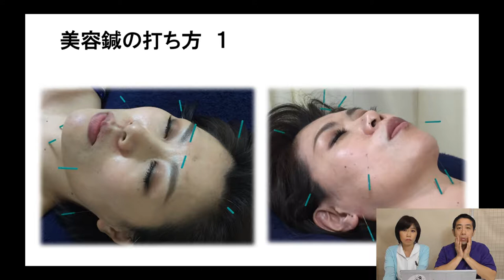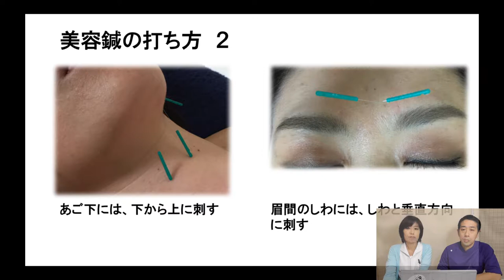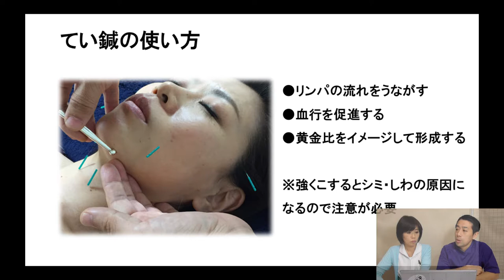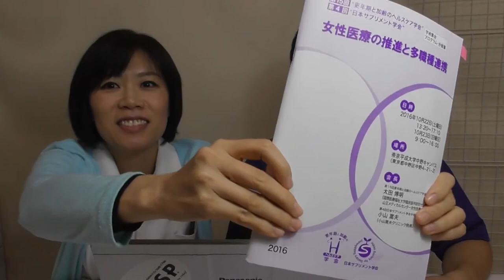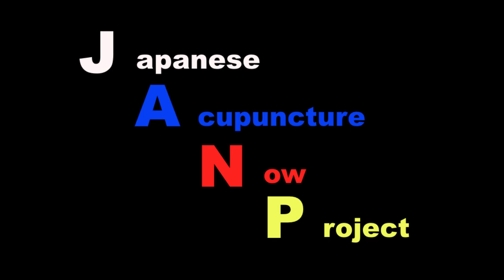【JANP】『更年期と加齢のヘルスケア学会2016』で発表してきました！part4【鍼灸総合チャンネル】